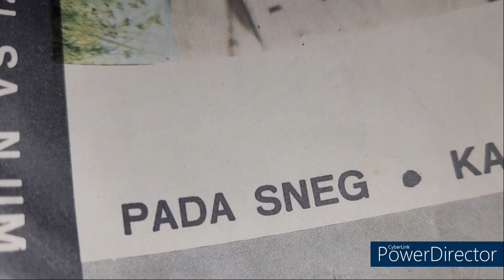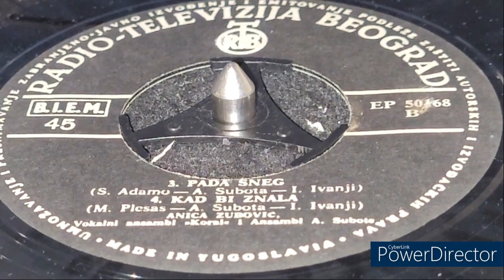Anica Zubović - Pada snijeg (Tombe la neige) -1965- /Vinyl-SP/ mono *HQ*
Izvođač : Anica Zubović
Ime pjesme : Pada snijeg
Format : Extended play
Kataloški broj : EP 50168
Album : Extended "Ivan Ivanović"
Zvuk : MONO
Autorska prava : BIEM
Godina izdanja : 1965
Diskografska kuća : RTB
Zemlja : Hrvatska, Srbija

JA NE POSJEDUJEM AUTORSKA PRAV ANA OVU PJESMU. OVAJ VIDEO NIJE POSTAVLJEN IZ KOMERCIJALNIH RAZLOGA, TE SU SVA PRAVA PRIDRŽANA. AKO VI POSJEDUJETE AUTORSKA PRAVA NA OVU PJESMU I MOJ VIDEO VAS SMETA, POŠALJITE MI MAIL NA ADRESU : " " ILI NAPIŠITE KOMENTAR I JA ĆU IZBRISATI VIDEO.

Gramofon : AT-LP120XUSB
Igla i glava : AT-VM95E
Težina igle : 1,8g

By Dino-oldtimer ;-)

Ploča : VG+